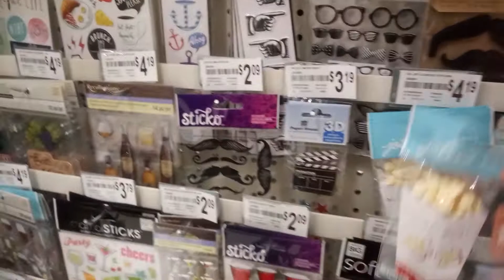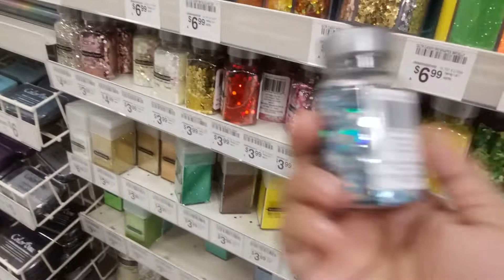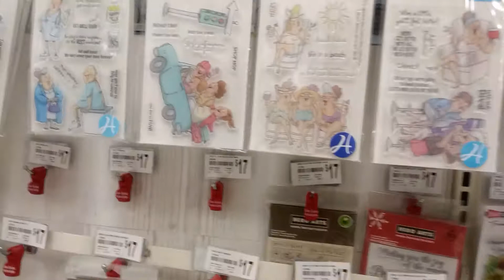Vamos a Michael's muchos Stickers 💜💙